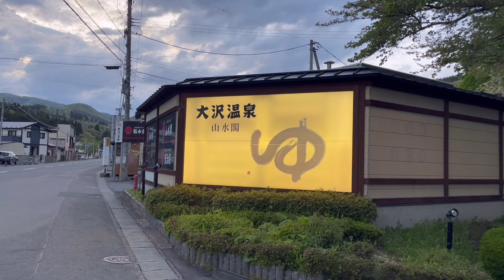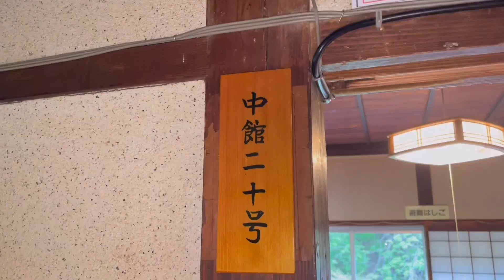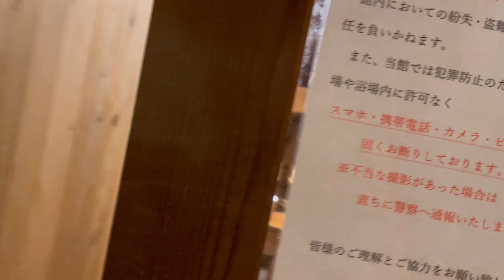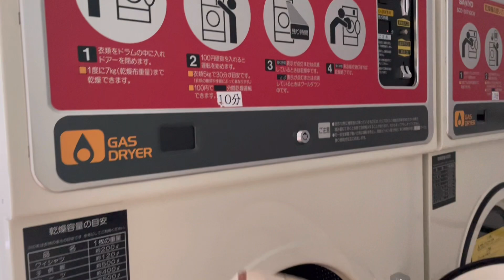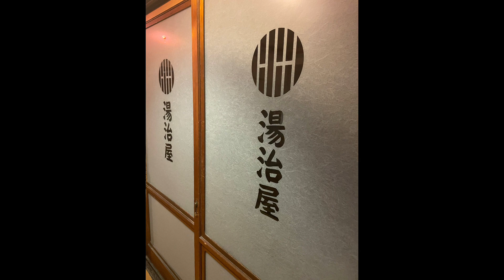【岩手旅行vlog第1弾】大沢温泉自炊部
岩手旅行vlog第1弾！
「大沢温泉自炊部」です。

宮沢賢治ゆかりの温泉に行ってみました♪
築200年以上の旅館のレトロな雰囲気をみなさまにお届けします！

ぜひ！最後まで見てください😊

岩手旅行vlogは全部で第4弾まで！
毎週金曜日18:00に投稿するので、

◆「瓶ドン 川秀 6種類セット」